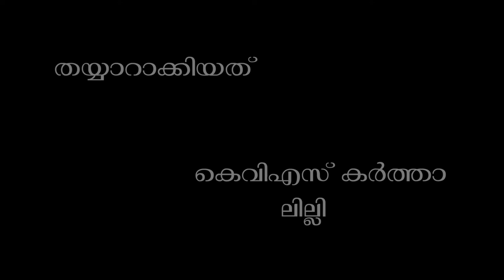ചാന്ദ്രപഥവും ഗ്രഹണവും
ഒരു പുതിയ മോഡല്‍ ഉപയോഗിച്ചുകൊണ്ട് ചന്ദ്രന്‍റെ സഞ്ചാരപാതയുടെ പ്രത്യേകതകളും ഗ്രഹണങ്ങളുടെ ആവര്‍ത്തനവും ചര്‍ച്ച ചെയ്യുന്നു.